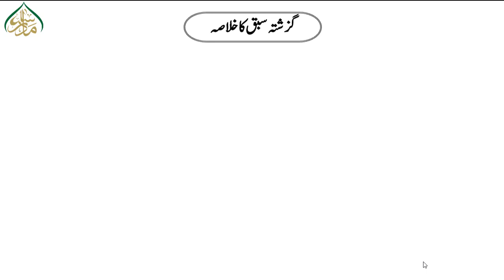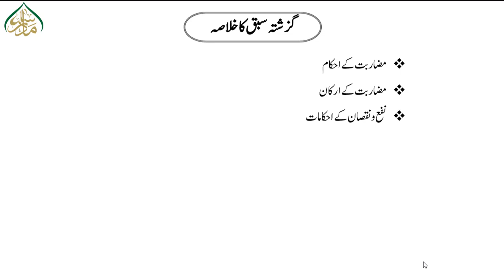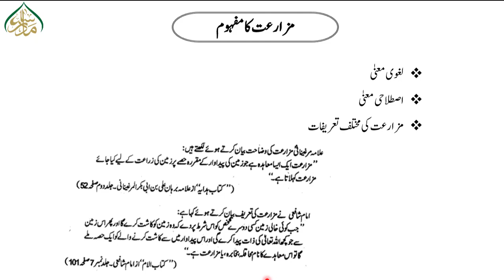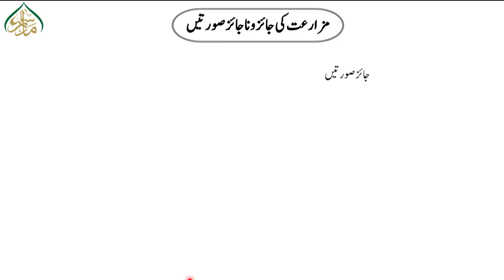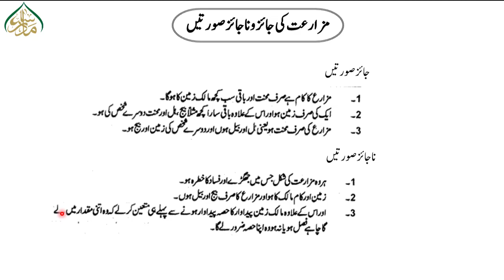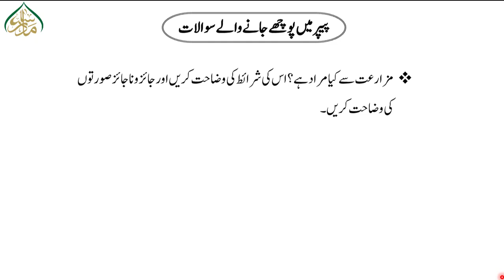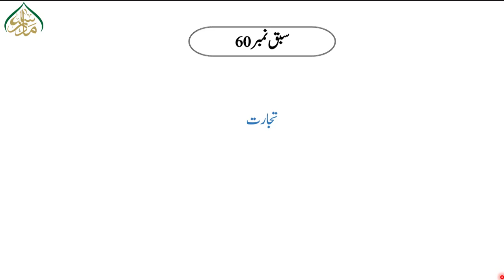اسلام اور جدید معاشی افکار و تحریکات ،سبق :59مزارعت/Islam or Jadeed Muashi Afkar o Tarekaat